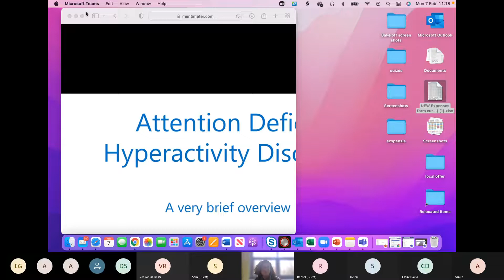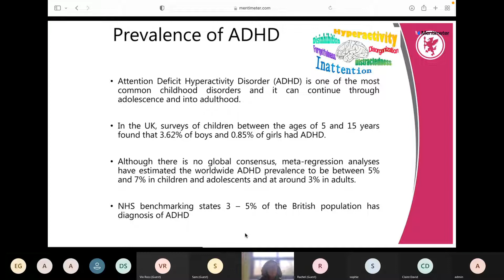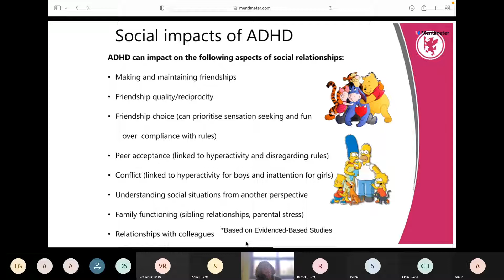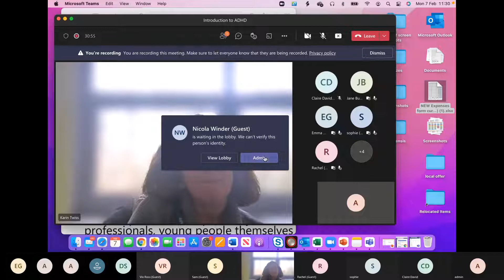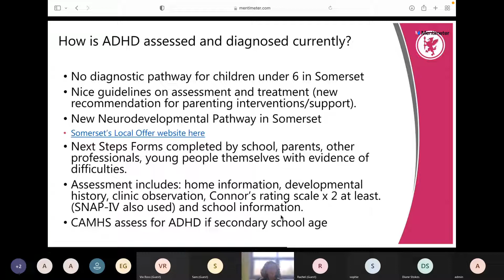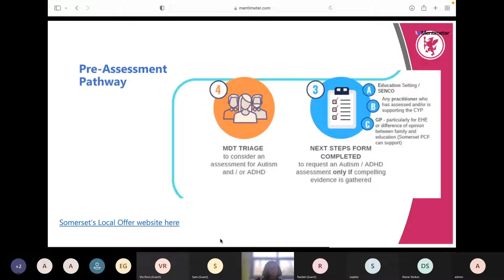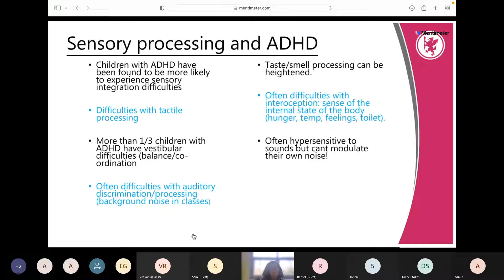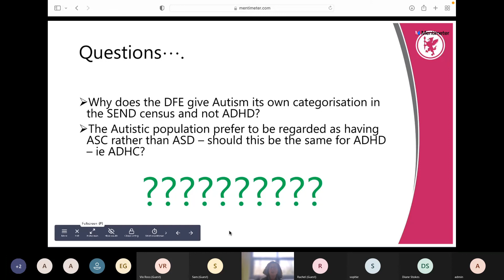Introduction to ADHD Somerset Local Offer Live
Local offer live events were run virtually from Wednesday 2 February to Monday 7 February 2022 on Microsoft Teams.

Karin, a Senior Educational Psychologist in Somerset, describes what Attention Deficit Hyperactivity Disorder (ADHD) is, and the new pathway for ADHD diagnosis.  Don’t forget you can also see more about the Autism and ADHD Pathway on Somerset’s SEND Local Offer

Lots of sessions and workshops were held from different services and are available on video if you missed them.  See the Local Offer Live playlist on youtube to catch them all.  If you have any suggestions for the next Local Offer Live Event, you can send them to us using the feedback form at the bottom of the Local Offer page or comment here.

New to Somerset’s SEND Local Offer? The Local Offer is an online hub that signposts families and professionals to help, information and services for children and young people with Special Educational Needs and/or Disabilities. Keep up to date on the latest news on Facebook @LocalOfferSomerset.

Please note that our Local Offer is now looking a little different to the one you may see in the videos.  We’ve been listening to your feedback and working hard to make improvements. Including, the search function, accessibility and ensuring we’re providing consistent information.  We’d love to hear your thoughts as we continue to update pages.